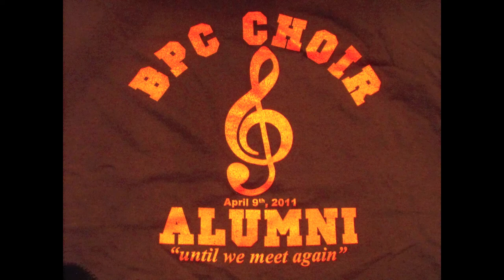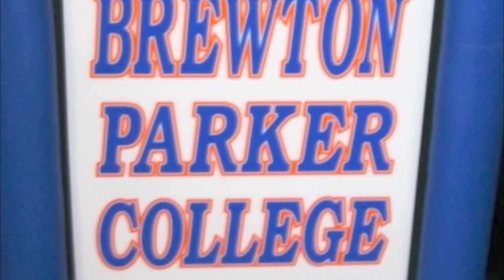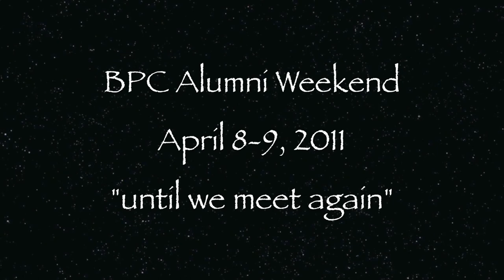In Christ Alone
Slideshow of pictures from the Alumni Weekend at Brewton Parker College April 8-9, 2011.